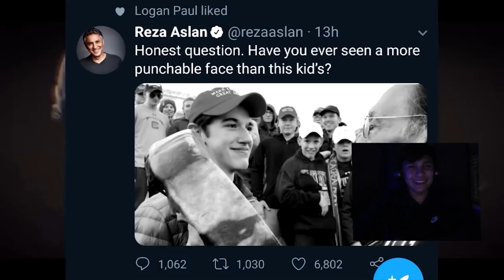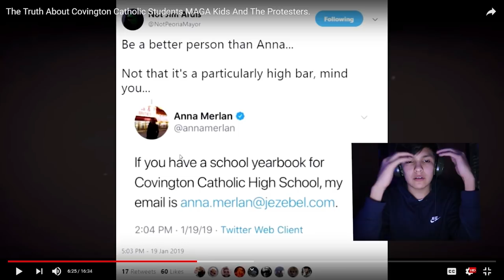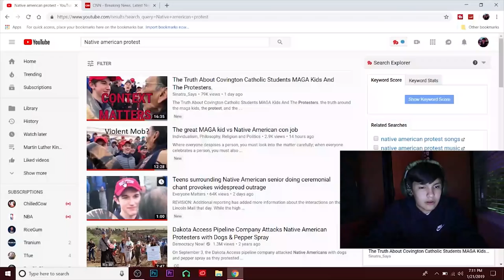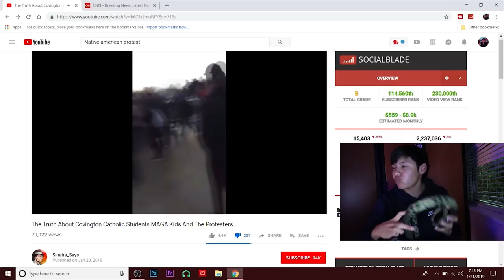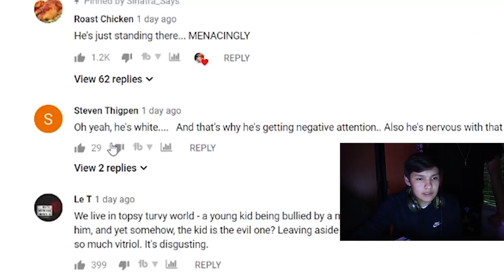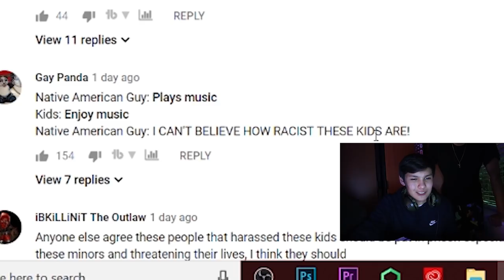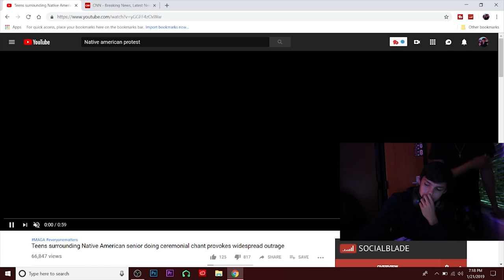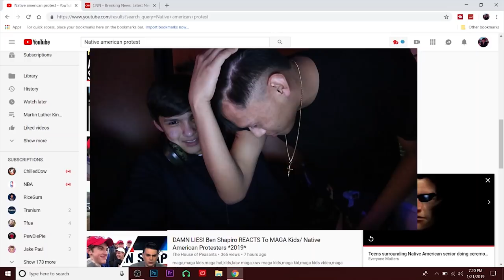this Native american elder was mocked by highschoolers.mp4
Guys look we're both different colors
nothing's gonna get better to keep adding into the controversy
I just want to be accepted and loved by any color. Because as a native american I want to love anything, like I don't judge I know people will mock a person's appearance just because it seems funny to them, but I really don't like people who act like it's a joke because it isn't, it was a  lifestyle and now it's a tradition. But yeah just know I love every color and hopefully I can be loved by other races.

3700 Chemawa Rd
or stuff